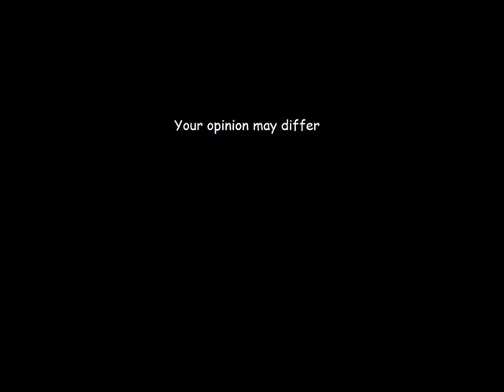LEGO cold rock add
This is a add for cold rock ice cream and it has my sisters voice in it. Enjoy